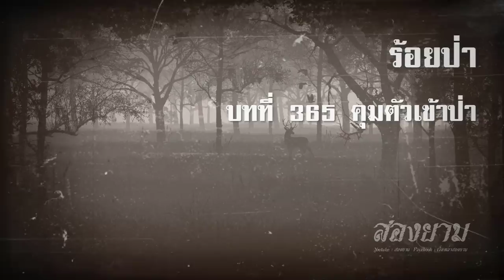ร้อยป่า บทที่ 365 คุมตัวเข้าป่า | สองยาม